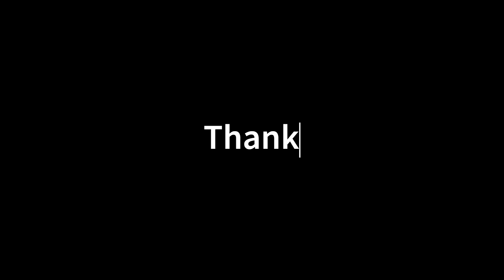Detailing My Ford F350-The paint correction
In this episode we continue the detailing process.  In part one we washed, iron and contaminate wash, and deep cleaned the interior.  In part two we clay bar to remove the rest of any contaminates in the paint and then with cutting and polishing we removed all the swirls and scratches. @daddyanddaughterdetailing6125